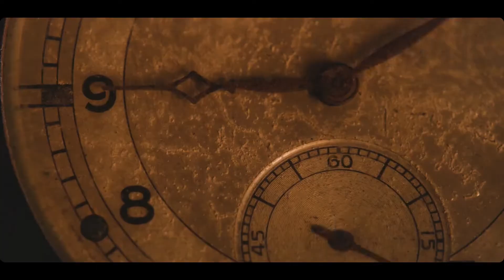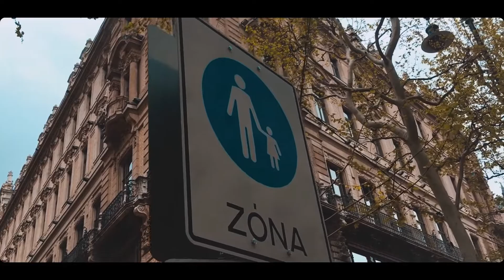PIRKADAT M. Kende Péterrel: Kováts Kriszta - "Minden fontosat vinnék magammal"